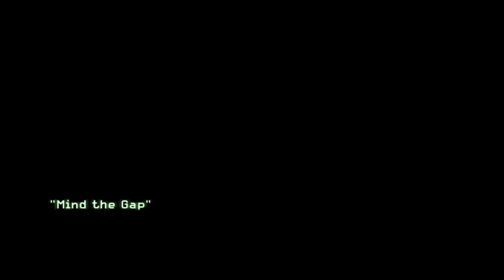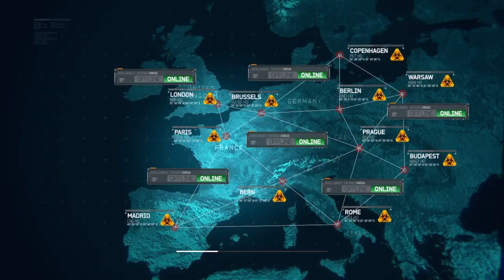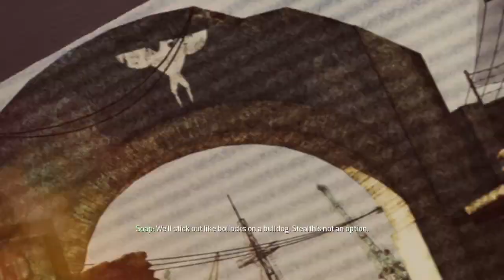Call Of Duty MW3 Walkthrough Part 6 Marcus Burns & Vice President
I keep on dying on every attacks